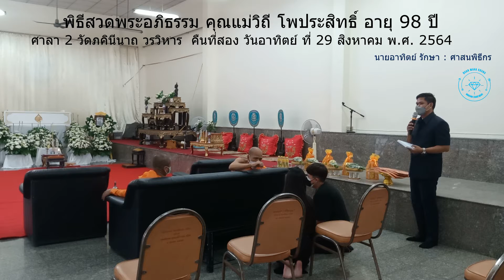พิธีกรงานศพ พิธีสวดพระอภิธรรม คืนที่สอง คุณแม่วิถี โพประสิทธิ์ อายุ 98 ปี [29 ส.ค.64]